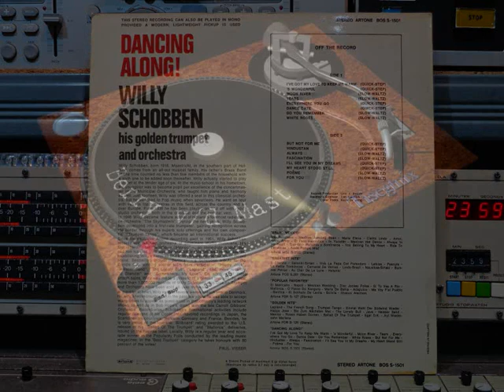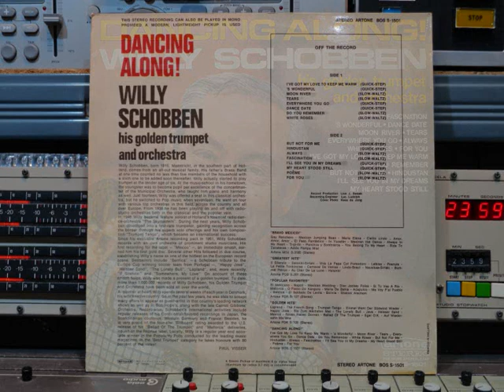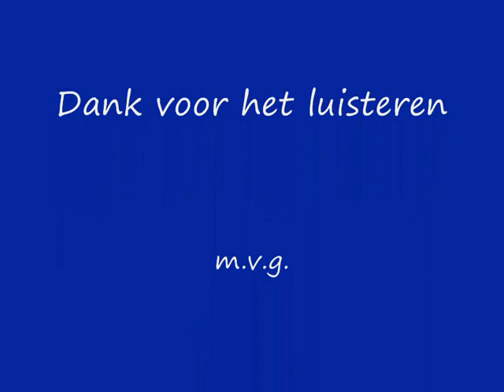Willy Schobben Dancing Along ! Remasterd By B v d M 2021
Willy Schobben  Dancing Along !
01 I've Got My Love To Keep Me Warm ( 00:00 )
02 'S Wonderful ( 02:16 )
03 Moon River ( 04:26 )
04 Tears ( 06:41 )
05 Everywhere You Go ( 08:57 )
06 Dance Date ( 11:07 )
07 Do You Remember ( 13:23 )
08 White Roses ( 15:40 )
09 But Not For Me ( 18:22 )
10 Hindustan ( 20:44 )
11 Always ( 22:55 )
12 Fascination ( 25:14 )
13 I'll See You In My Dreams ( 27:31 )
14 My Heart Stood Still ( 29:48 )
15 Poeme ( 31:54 )
16 For You ( 34:14 )
Willy Schobben (Maastricht, 5 september 1915 was een
Kerkrade, 25 maart 2009)   was een Nederlands trompettist,
componist, dirigent en arrangeur
Al op zijn zesde speelde hij trompet bij de plaatselijke
fanfare Sint Hubertus uit Maastricht.
Hij werd opgeleid aan het muzieklyceum van Maastricht.
In 1927 speelde hij bij het Maastrichts Stedelijk Orkest (MSO)
de voorloper van het Limburgs Symfonie Orkest.
Vanaf 1950 was hij dirigent van het AVRO dansorkest:
Record production: Lion J. Swaab
Recording engineeer: Luc, Ludolph
Cover Photo: Kees de Jong
Artone Holland Nr:  BOS S-1501
made in the Netherlands  © & (P) 1969   Reissue Stereo